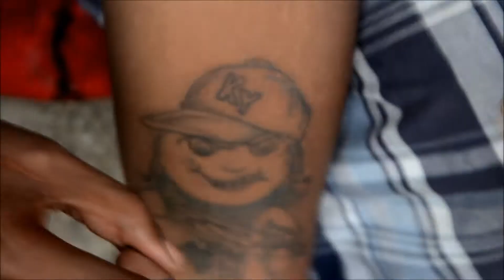H. Felon-Stateblockz Freestyle(Hood Classic)